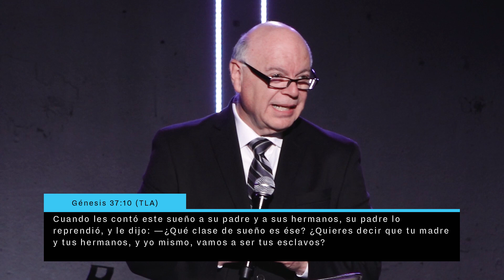Nadie cocina como mamá - Pastor Samuel Valverde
En este mensaje, el Pastor Valverde exhorta a las madres a “cocinar” platillos espirituales que nutran las almas de sus hijos.